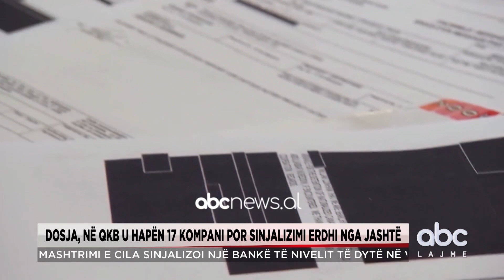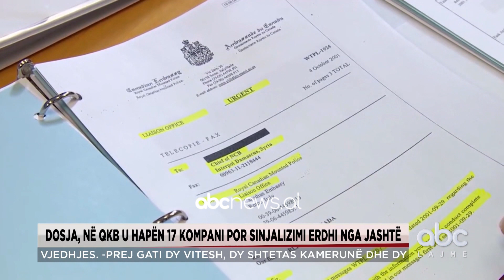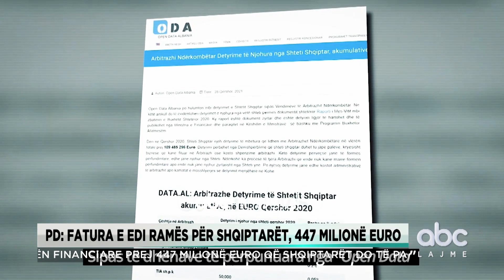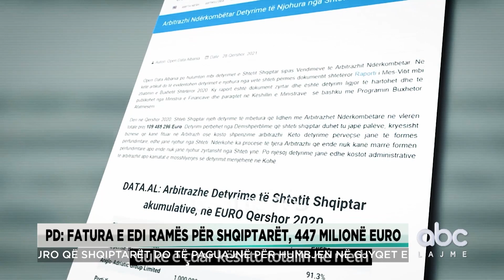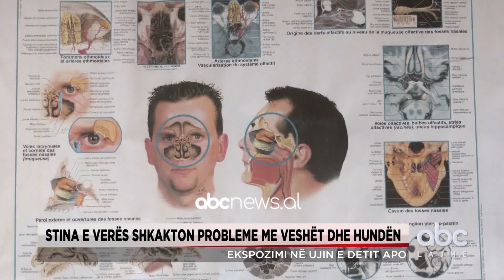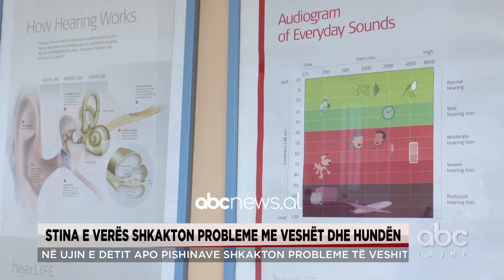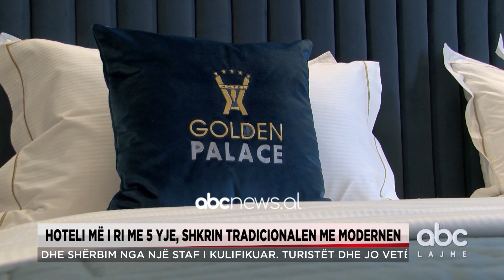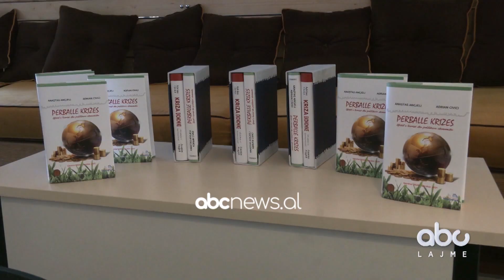Edicioni i lajmeve, ora 15:00, 24 Korrik 2021 | ABC News Albania